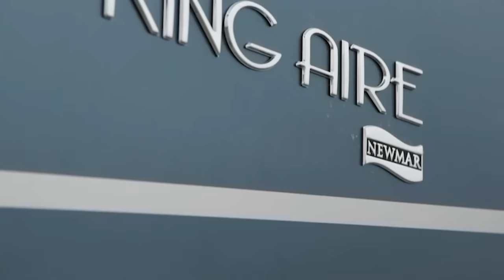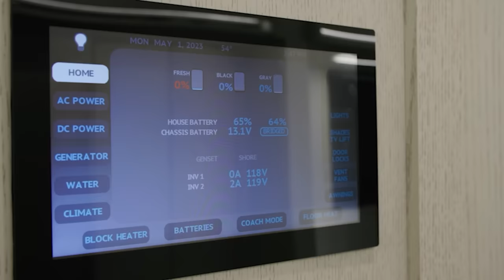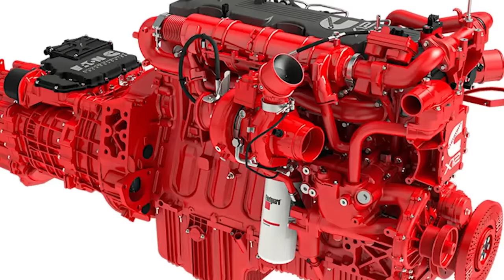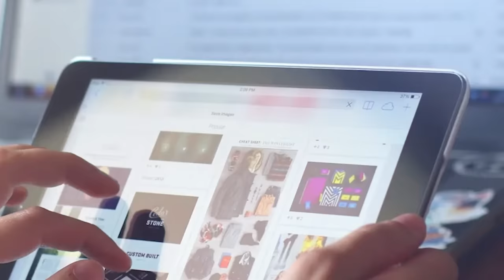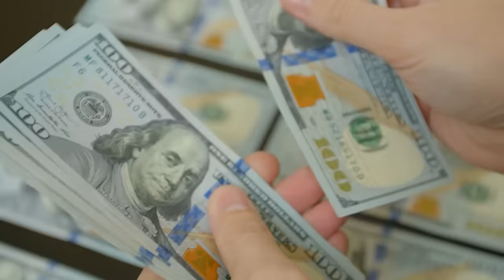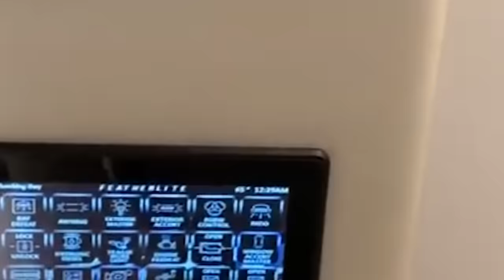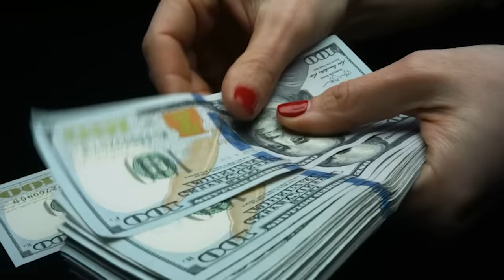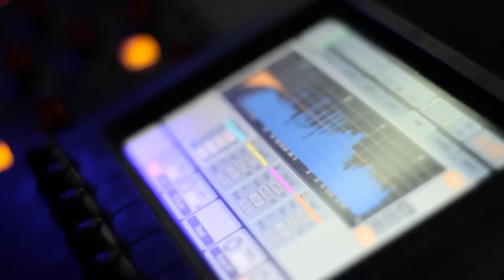10 Super Luxurious Motor Homes That Will Melt Your Mind (2024)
Step into the epitome of rolling luxury with our jaw-dropping tour "Inside the $3M Motor Home: Luxury That Outshines Mansions!" 🌟 Ever imagined a life where your home not only boasts the grandeur of five-star hotels but also rolls down the highway? We're taking luxury living to a whole new level, showcasing motor homes that redefine opulence on wheels. From the state-of-the-art Numar King Air, equipped with premium appliances and Italian leather, to the astonishing Marchie Mobile Element Palazo Superior, a marvel that combines Aviation, Motorsport, and Yachting elegance; these aren't just motor homes, they're mansions on the move. 🚍✨

If the idea of mobile homes with onboard garages, helicopter pads, and spa-like bathrooms excites you, you're in for a treat! 🚁💎 Dive into a world where luxury knows no bounds, and the open road calls for adventure without ever leaving the lap of luxury. Whether it's a $3 million palace on wheels or an RV that's better equipped than most homes, we've got the inside scoop that will melt your mind and inspire your next dream home. 🌍💰

Don't just dream about luxury, live it! Your adventure into extravagant living starts now!

CHAPTERS:
0:00 - Intro to Luxury Motor Homes 2024
0:46 - Newmar King Aire Review
2:30 - Volkner Mobil Performance S Overview
3:43 - Newell Coach P50 Features
5:11 - Liberty Coach Fairfax Edition Highlights
6:10 - Anderson Mobile Estates Tour
7:39 - St. Germain Featherlite 2020 Insights
9:06 - Furrion Elysium RV Deep Dive
10:19 - Marathon Coach 1376 Exploration
11:28 - Luxury Prevost H345 Showcase
12:39 - Marchi Mobile Element Palazzo Superior Unveiled
14:52 - Your Favorite Luxury Motor Home?

Legal Stuff...
Unless otherwise created by Luxury Lores, licenses have been obtained for images/footage in the video from the following sources
Transcript